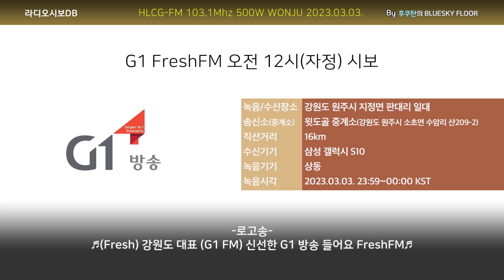G1 프레쉬FM 오전 12시(자정) 시보 (2023.03.03.~03.04. 수신/녹음)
※댓글에 스폰서 자막/로고송 가사 작성을 하지 마십시요.
※자료 업로드/녹음 요청은 받지 않고 있습니다.
※본 채널 자료의 가공/다운로드 후 재업로드 또한 일절 허용하지 않습니다. 유튜브/카페 내 게시인의 동의 없이 방송자료를 퍼가는 것은 방송 동호문화의 생태계를 파괴할 수도 있는 위험한 행동입니다.

G1 프레쉬FM은 자체 상업광고 수주가 많지 않은 편입니다.
그래서 정시 시보에서는 24시간 마다 로고송이 흘러 나오는데, 대충 방송자료 전문 카페 등에 있는 자료들을 훑어본 걸 봐서는 2010년대 초반 'GTB강원민방'에서 'G1강원민방'으로 사명이 변경된 직후부터 수주가 중단된 것으로 보입니다.

호출부호 : HLCG-FM
주파수 : 103.1Mhz
출력 : 500W
송신소 : 윗도골 중계소(강원도 원주시 소초면 수암리 산209-2)
수신장소 : 강원도 원주시 지정면 판대리 일대
직선거리 : 16Km
수신 시간 : 23:59~00:00 KST
수신 기기 : 삼성 갤럭시 S10
녹음 기기 : 상동
기타 사항 :
SINPO : 45555

자료에 삽입된 음악에 의해 일부 국가에서 영상 재생이 차단되거나 광고가 붙여질 수 있음을 알려드립니다.